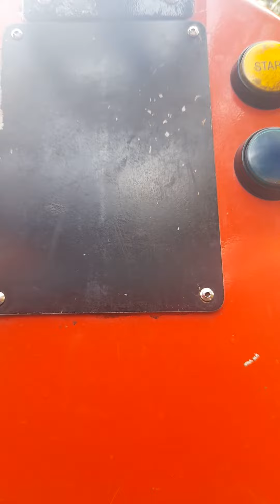Amutec Red Tractor Kiddie Ride